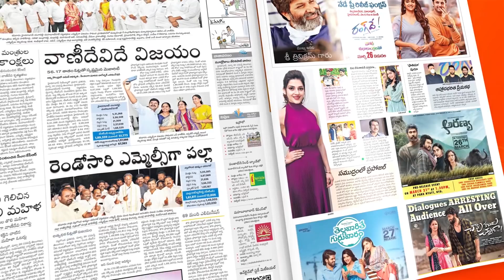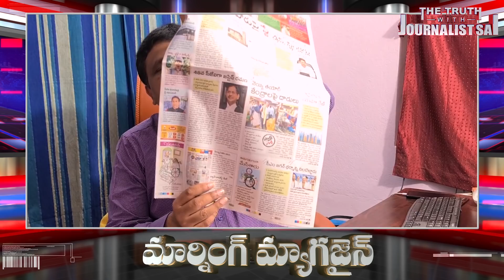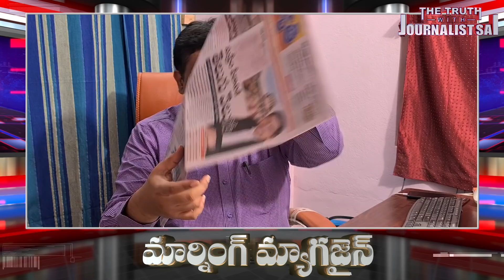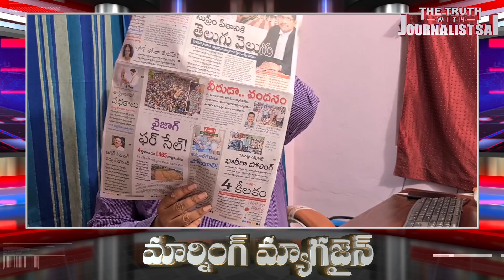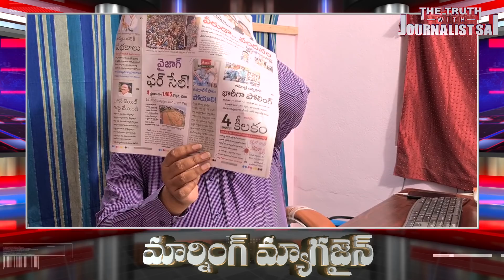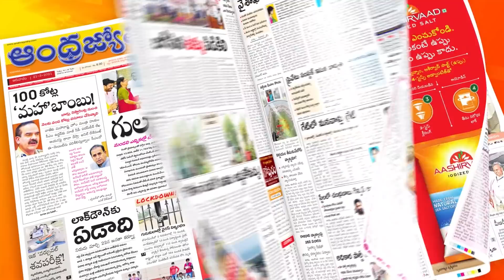7-4-2021 News Papers Analysis | Morning Magazine |Journalist sai |ఈరోజు పత్రికల్లో వార్తలపై విశ్లేషణ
Today News Paper E-Paper Telugu papers Analysis

7-4-2021 News Papers Analysis | Morning Magazine | Journalist sai |ఈరోజు పత్రికల్లో వార్తలపై విశ్లేషణ